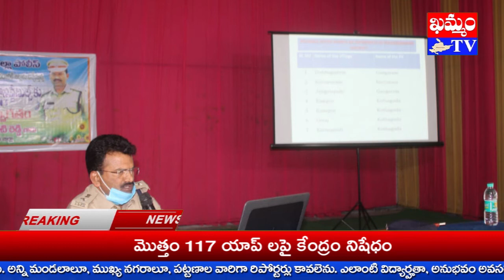పోలీసులకు మానుకోట SP కోటిరెడ్డి క్లాస్ వెనుక ఇంతుందా ? : KHAMMAM TV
పోలీసులకు మానుకోట SP కోటిరెడ్డి క్లాస్ వెనుక ఇంతుందా ?
క్రమశిక్షణా, అంకితభావంతో ప్రజలకు సేవలు అందించాలని మహబూబాబాద్ జిల్లా పోలీస్ పర్యవేక్షణ అధికారి
SP నంద్యాల కోటిరెడ్డి అన్నారు.
మానవతా దృక్పథంతో విధులు నిర్వహించడం ద్వారా
పోలీస్ శాఖ ప్రతిష్టను ప్రజల్లో మరింత పెంచాలని
ఆయన సూచించారు.
2020 బ్యాచ్ కు చెందిన 95 మంది సివిల్, AR పోలీసు కానిస్టేబుల్స్
9 నెలల శిక్షణను ముగించుకొని,
మహబూబాబాద్ జిల్లా కు రిపోర్ట్ చేశారు.
వీరిలో సివిల్ విభాగంలో 65 మంది పురుషులూ, 30 మంది మహిళలున్నారు.
AR విభాగంలో ఐదుగురు మహిలున్నారు.
వీరినుద్దేశించి SP కోటిరెడ్డి మాట్లాడారు.
రక్షక భట నిలయానికి వచ్చే ప్రతీ ఫిర్యాదుదారునితో మర్యాదతో నడుచుకోవాలని సూచించారు.
ఉన్నతాధికారుల సూచనలను పాటిస్తూ ముందుకు సాగాలని పేర్కొన్నారు.
కార్యక్రమంలో మహబూబాబాద్ SDPO నరేష్ కుమార్, తొర్రూరు SDPO వెంకట రమణా,
AR DSP రెలా జనార్దన్, RI లు నరసయ్యా, సురేష్, పూర్ణచందర్, లాల్ బాబూ,
SB ఇన్ స్పెక్టర్ సాగర్ తదితరులు పాల్గొన్నారు.